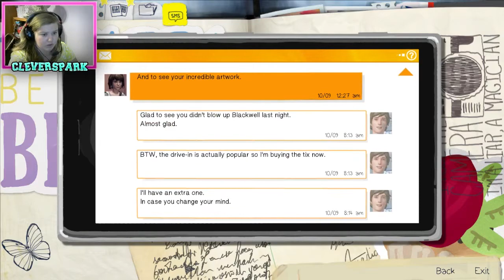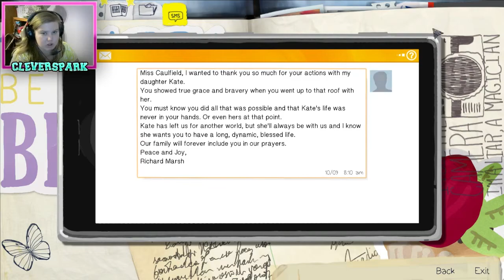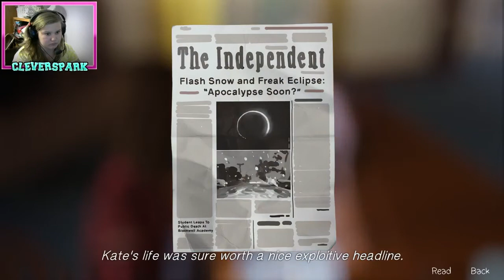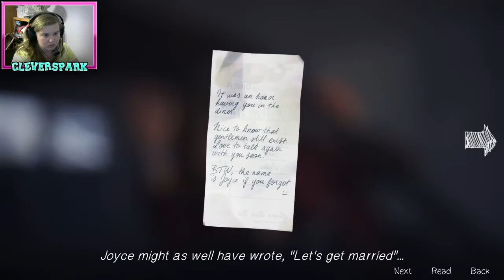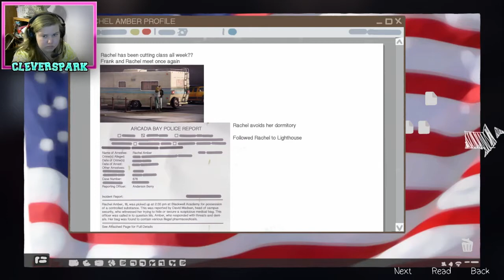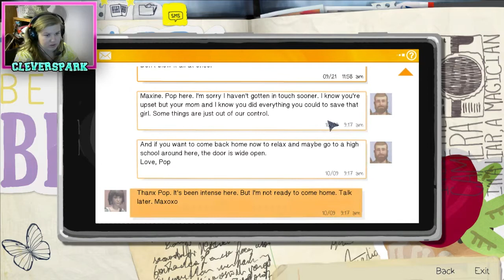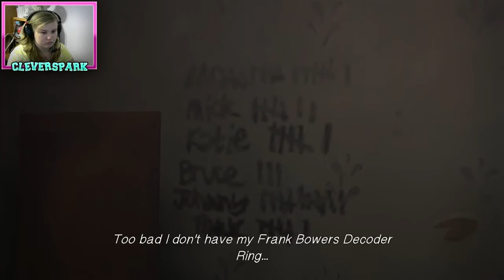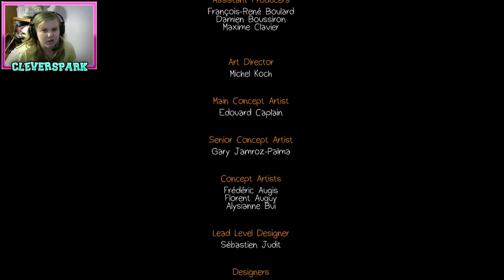Life is Strange Gameplay Episode #3 - Part 2 | Going Back in Time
Welcome back to episode 3 part 2 of Life is Strange! This is a full play through of the whole entire game so if you're interested in finding out what happens next then subscribe to know when episode 4 part 1 comes out

This was an hour long episode this time so don't forget to show your appreciation with a like :D

►My opinion on this game:
I find that this game so far is pretty amazing. I love the story line and how everything works out. I also like how they did the graphics in this game along with the choice of music and sound effects. My favourite thing about is that it's a butterfly effect game meaning whatever you choose will effect the game end. Overall I would definitely recommend this game to anyone who enjoys games that make them change the ending.

If you read the description, YOU ARE AWESOME!
                                 つ ◕_◕ ༽つ